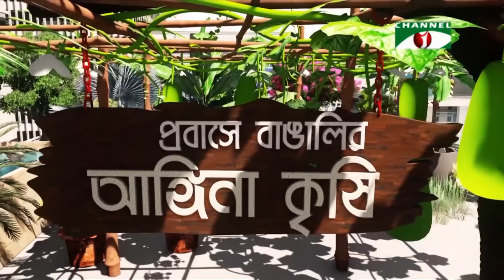সাভার ও টরেন্টোতে আঙিনা কৃষি | পর্ব ১৯ | Yard farming | Shykh Seraj | Channel i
মোবারক হোসেনের আঙিনা কৃষি এবং কানাডার টরেন্টোর কামরুক বিন রাজ্জাকের আঙিনা কৃষি।

সাভারের বিরুলিয়ার  শ্যামপুরে আবাসন ব্যবসায়ী মোবারক হোসেনের কৃষি উদ্যোগ বেশ চমৎকার। বিশালাকার প্লট ফেলে না রেখে তিনি ২০১৪ সালে লালনপালন শুরু করেন গাভী, রাজহাঁস, খাকিক্যাম্বেল হাঁস, দেশি মুরগী, টার্কিসহ বিভিন্ন পশুপাখি। একইসঙ্গে আঙিনা জুড়ে চাষ করেন দরকারি শাকসবজি ও নানারকম ফল।

অন্যদিকে কানাডার টরেন্টোতে প্রবাসী বাঙালি কামরুক বিন রাজ্জাক আঙিনা কৃষিতে করছেন দেশীয় শাকসবজির চাষ। ২০১৫ সালে কানাডাতে বসবাস শুরু তার। দেশীয় শাক সবজি, ফলমূলের অভাব পূরণে উদ্যোগ নেন বাড়ির আঙিনায় কৃষি আবাদের।